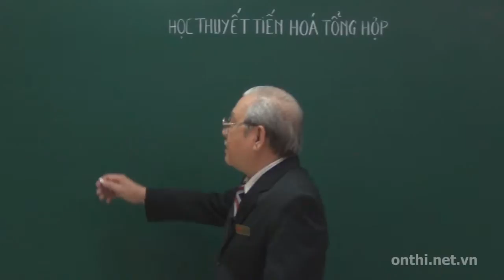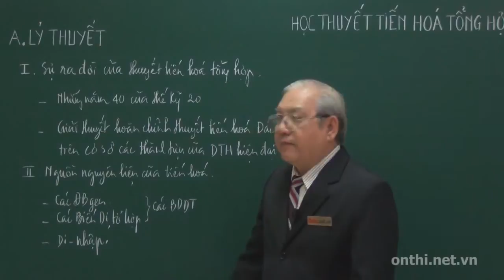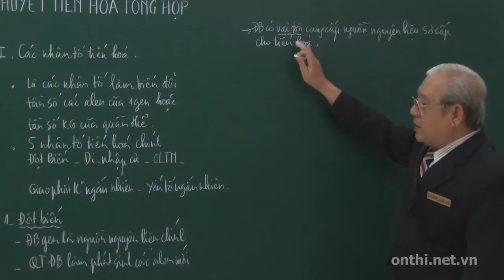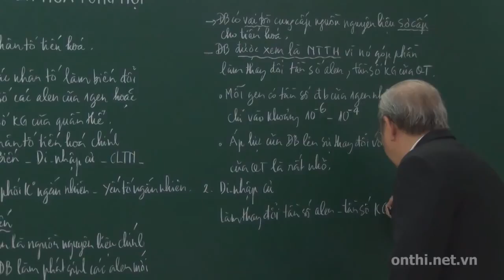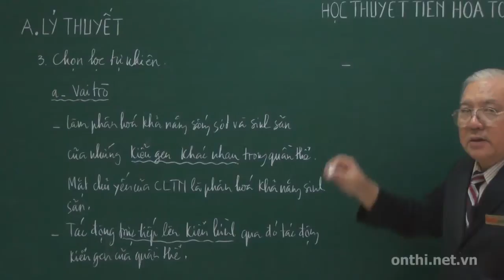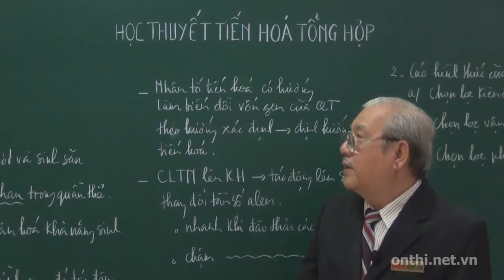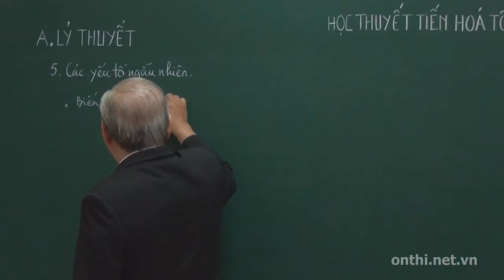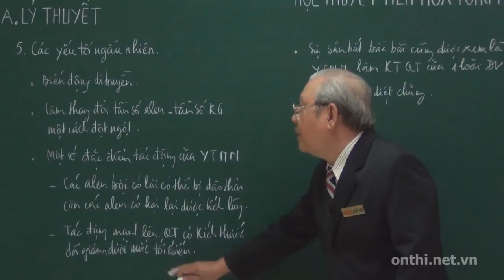Học thuyết tiến hóa tổng hợp và hiện đại